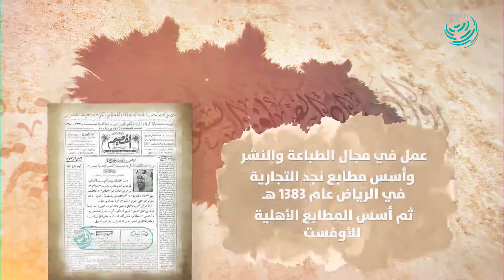رواد الصحافة السعودية | عبدالله الصانع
عبدالله الصانع .. رجل خدم الطباعة والنشر وأسس صحيفة "القصيم"